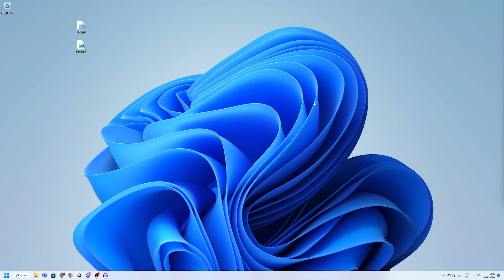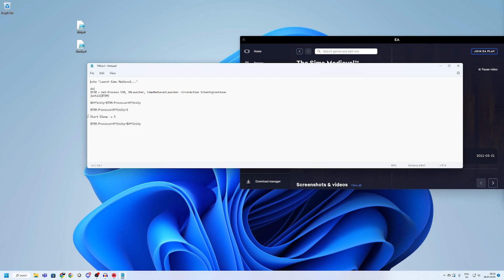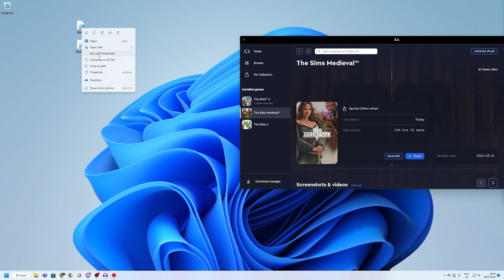How to Run the Sims Medieval & Sims 3 on a newer Computer (outdated)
On of the issues I've seen and experienced myself with new machines is always: Can it still run the older games. With games with the Sims 3 engine, it cannot.
There's an easy workaround for that.

Here's the fix scripts:
Sims Medieval: shorturl.at/mpxE0
Sims 3: shorturl.at/bknA2
Both as Zip: shorturl.at/ADI49

These scripts have not been writte by me. I found them after digging through the EA support pages and tested and modded them a bit. They might not work for you. They shouldn't harm your computer but he. You do you. I'm not going to be held accountable for what you do on your machine :)

EDIT:
Check out the newer version of this video